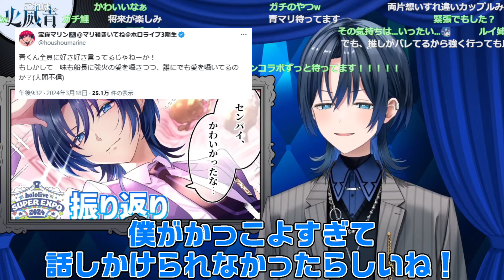【火威青】、ホロフェスで背後にいた【ときのそら】の腕を(気づかず)引いて手をずっとニギニギし、ビジュが良すぎて避けざるを得なかったと自白した【宝鐘マリン】の様子を暴露するｗｗ【ホロライブ/切り抜き】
多分船長はもう秒で落ちるからガチで狙いに行って欲しいという気持ちと、船長を弄ばないで！という気持ちとかなりりともちゃんとイチャつけ！！という気持ちと、なんだったらこんこんととこちゃんも落とせ！という気持ちで複雑だけど期待しかない